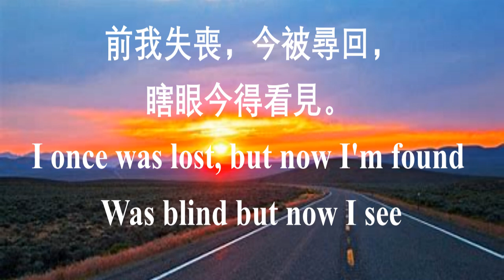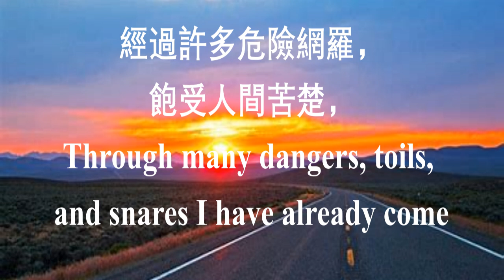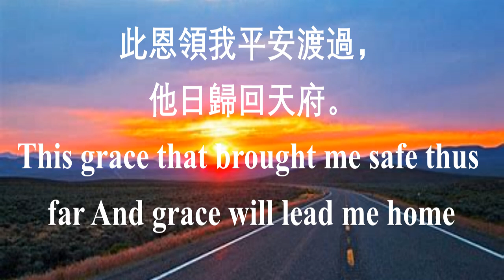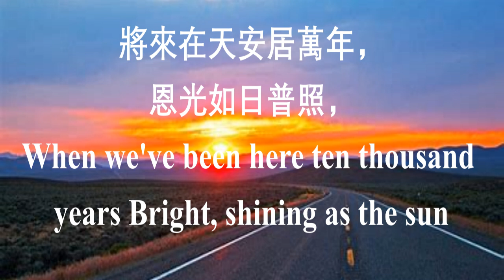185 奇异恩典 Amazing Grace 中英伴奏